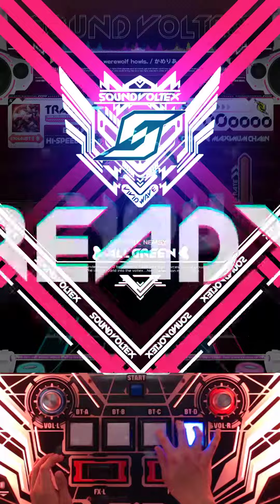[SDVX] Werewolf Howls. EXH UC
Lv.18 UC

35th UC